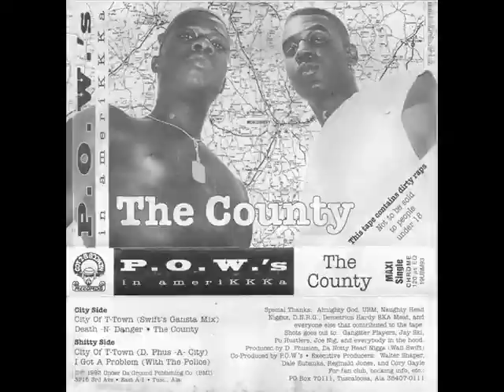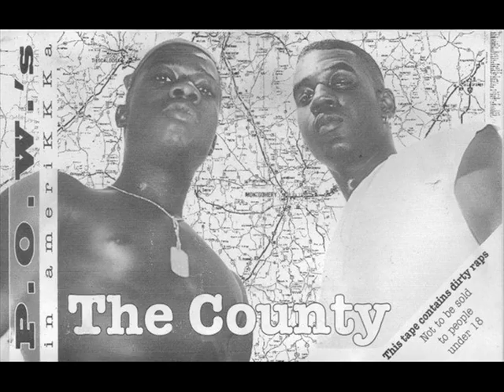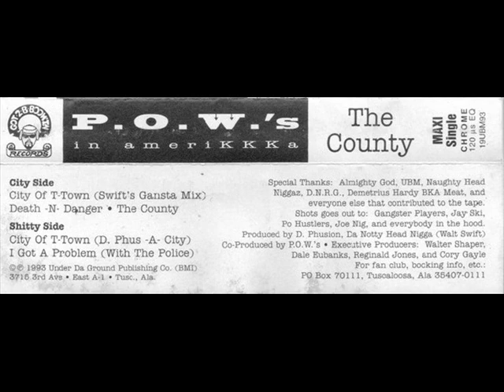P.O.W.'S In Amerikkka - The County (1996) [FULL EP] (FLAC) [GANGSTA RAP / G-FUNK]